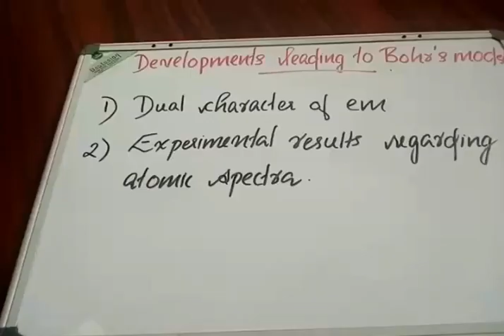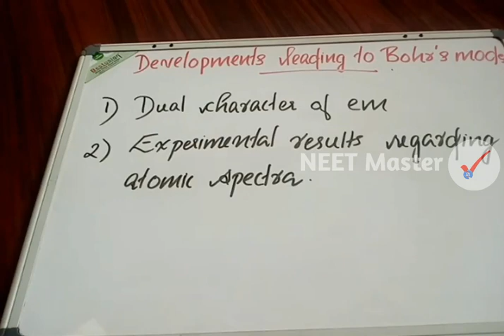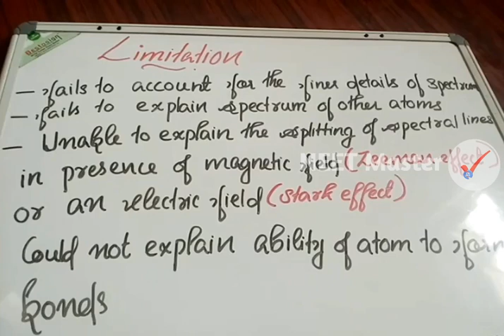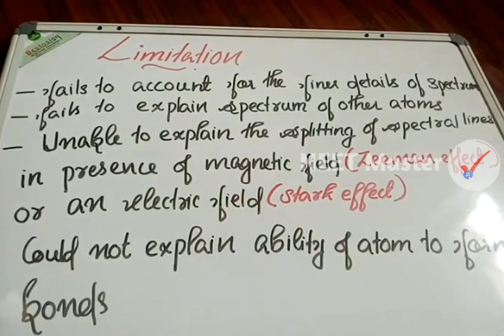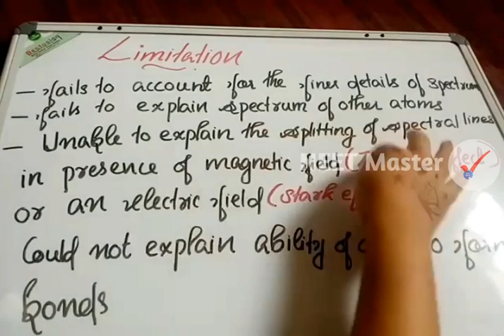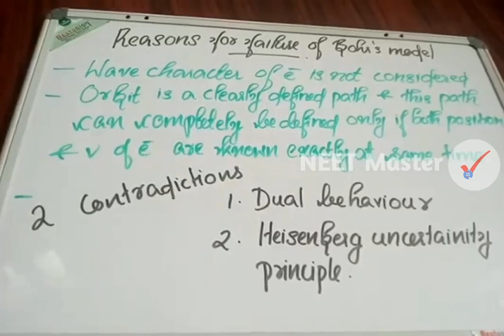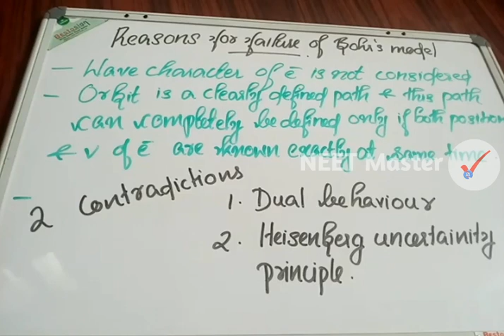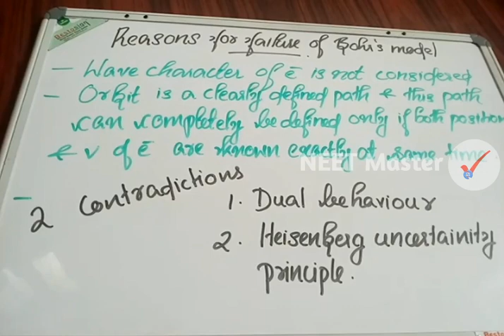Bohr's Atom Model | Structure of Atom | NEET 2021 +1 Chemistry Chapter 2 | Neet master malayalam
Atomic Structure Part 7
Chemistry for NEET 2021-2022 Chapter/Unit 2 in malayalam.
A malayalam lecture/class by Neet Master Malayalam.
Bohr Model of Atom